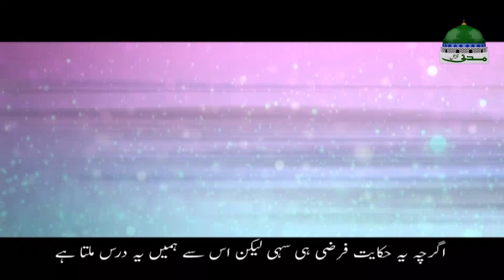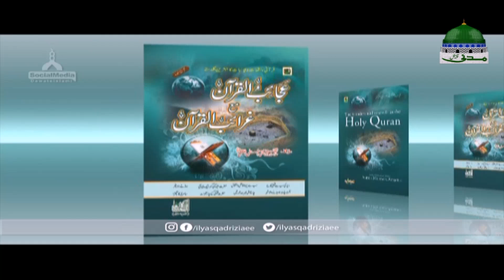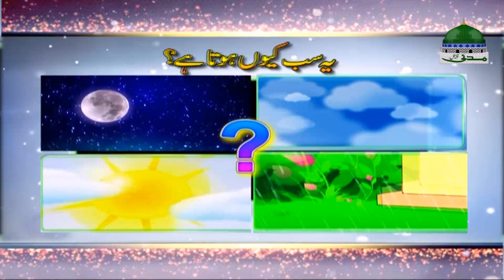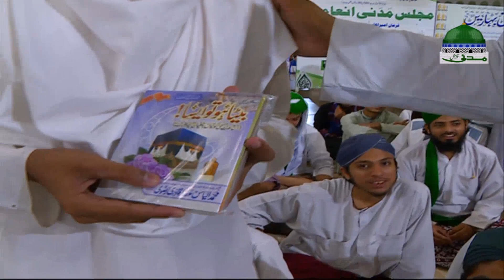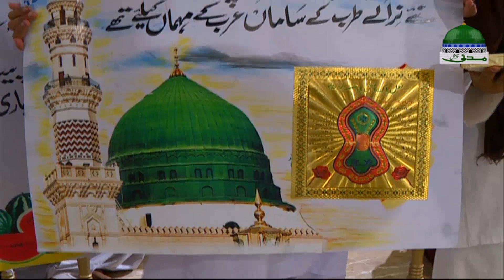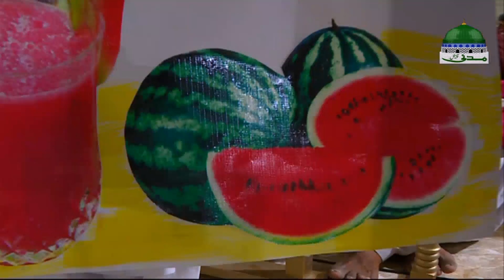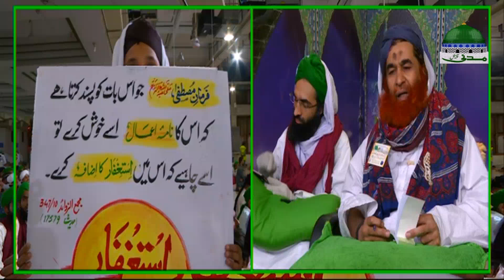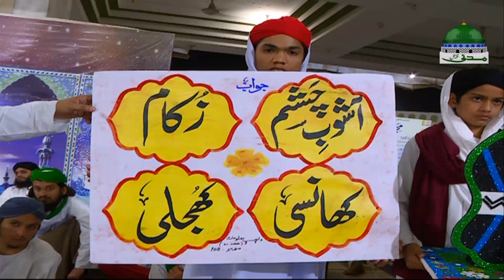Madani Muzakra Ep 1377 ┇ مدنی مذاکرہ ┇ Maulana Ilyas Qadri ┇ Islam ┇ 13 April 2018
💖 The Grand Madani Muzakra | Madani Muzkra | مدنی مزاکرہ

💖 Madani Muzakra Dawat e Islami ka haftawar ijtima aur

💖 Madani Channel ka maqbool tareen silsile war program hai

💖 Qist number 1377 ka Madani Muzakra 13 April 2018 ko munaqid hua

●▬▬▬▬▬▬▬▬▬▬▬ஜ۩۞۩ஜ▬▬▬▬▬▬▬▬▬▬▬●